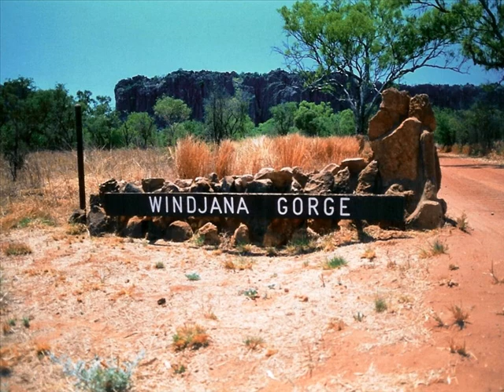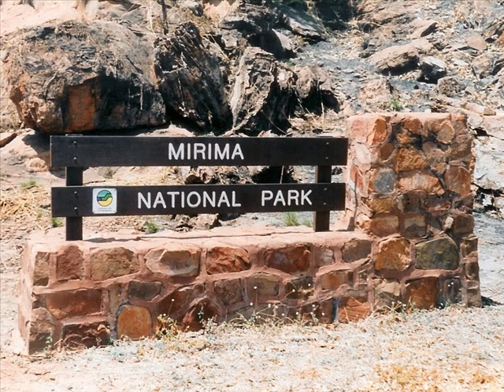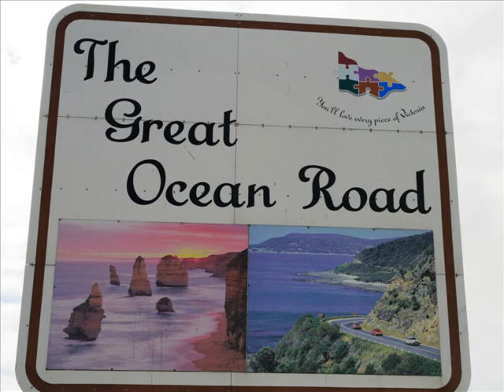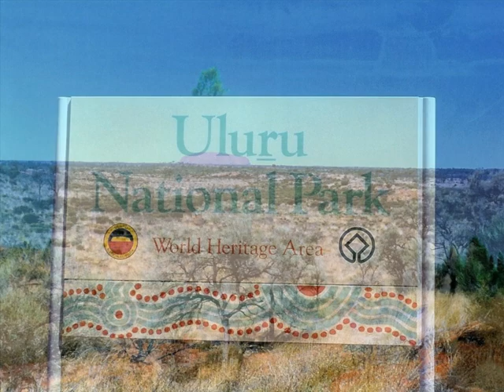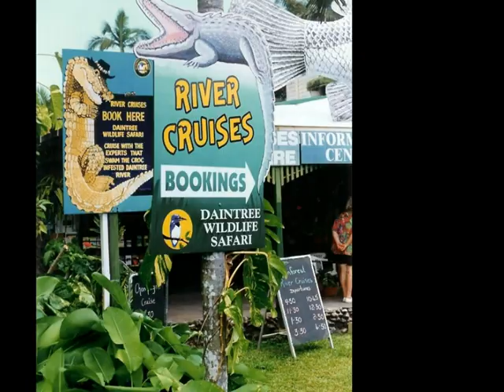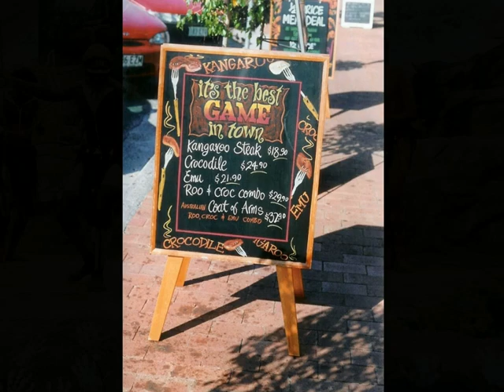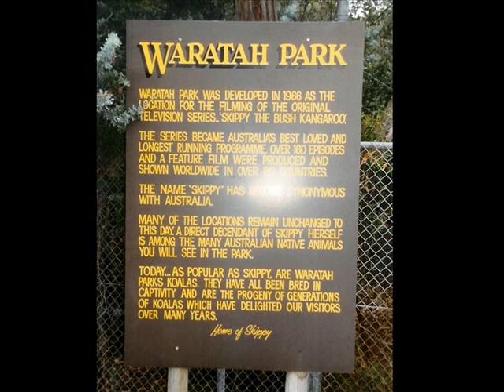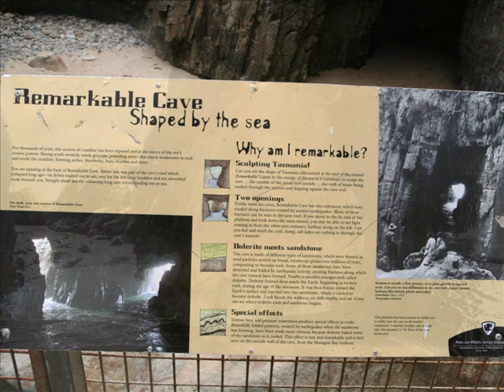Australia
This is a compilation of photos taken on three trips to Australia in November 1997, September 1999 and January 2008.  The music is by John Williamson.